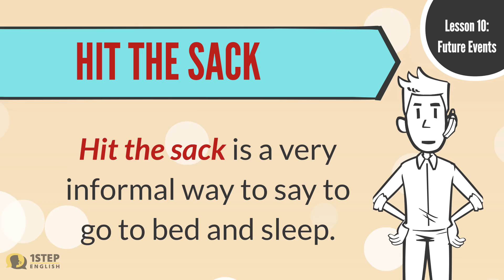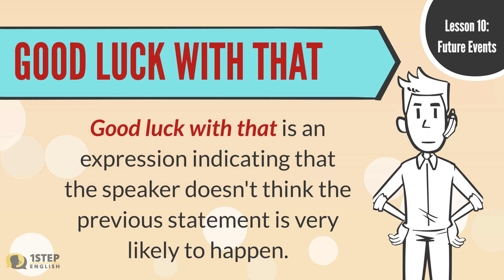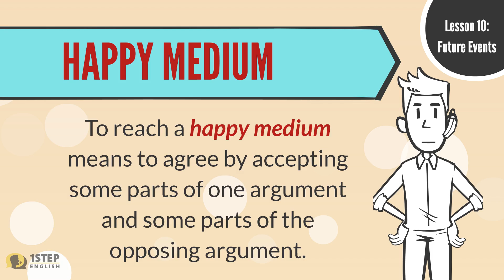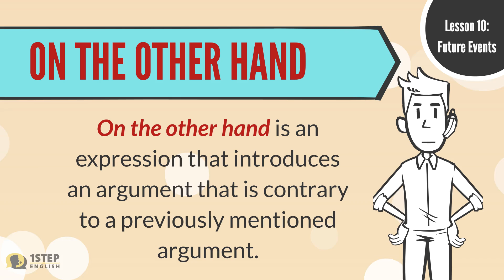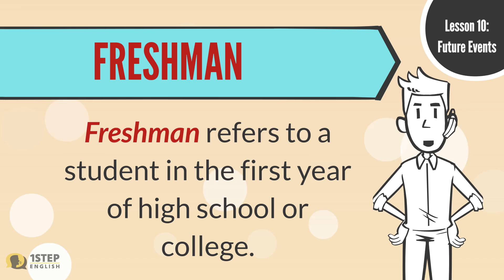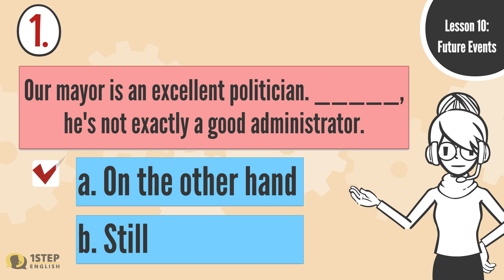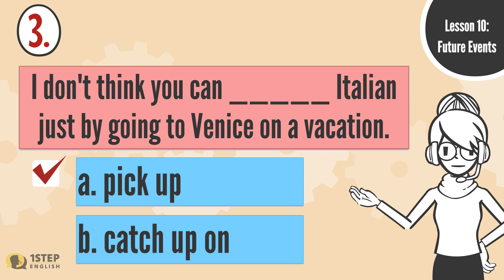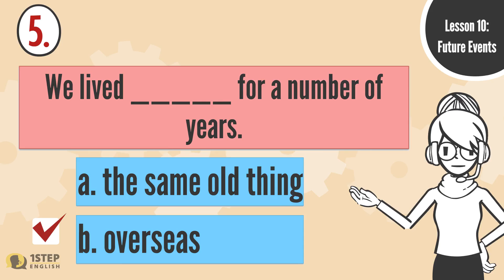Dialogues: What's in the Future?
Hello there! Want to talk about the future? Here are some lines that can help you express your thoughts better.

Tell us how we can help you more :). Send us your video request.